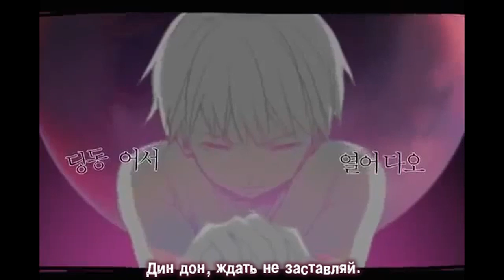Hide and Seek (SeeU)/Vocaloid (rus sub)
Original Song: SeeU - Hide and Seek//Vocaloid song
Russian Lyrics: COMING SOON

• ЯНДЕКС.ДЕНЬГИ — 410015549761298